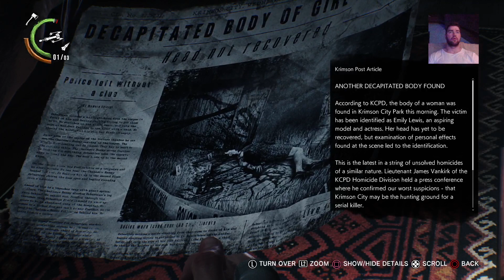The Evil Within 2 (#4) : 2 BOSSOVÉ || STRACH, ŘEV A KREV|| NEJTĚŽŠÍ OBTÍŽNOST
Posledních 5 Donaterů :

- Josef Kopka (1000 Kč)
- Jakub Štantejský (500 Kč)
- Filip Červenák (100 kč)
- Jan Novák (20 kč)
- L + D (500 Kč) : Pro Maxíka na doktora a pamlsky

*** Anonym SK  (1 248 Kč) ***